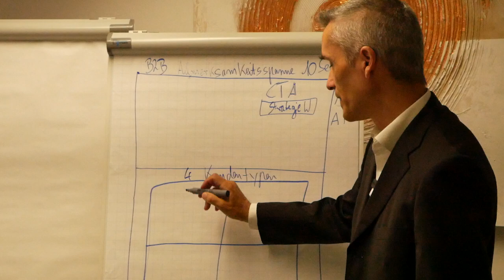POTENZIAL in der B2B Akquise erkennen und wissen wie,..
man diese zu den wertvollsten Kunden konvertiert. Mehr Infos gerne uns einer Strategie Session 🎯 Wenn du mehr Infos zu meinem Angebot willst und bist noch Freelancer, Einzelunternehmer oder hast ein kleines Startup? Dann hier vorbeischauen..

Happy Hunting!